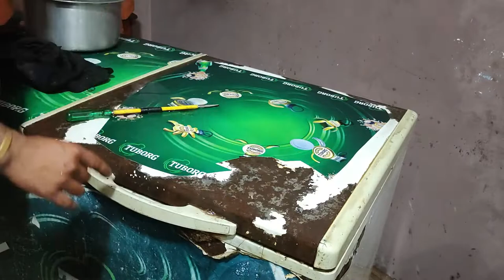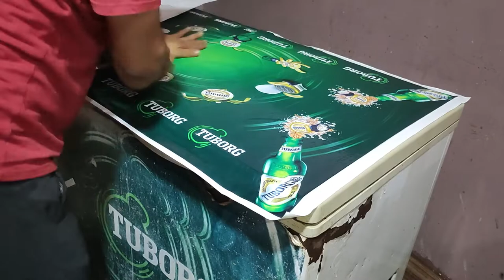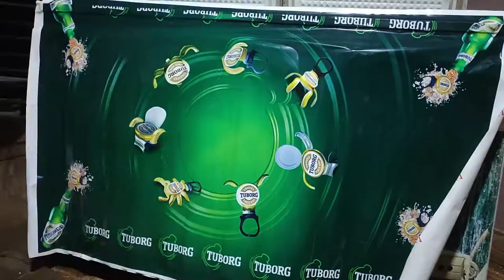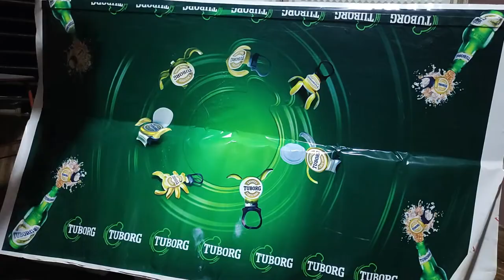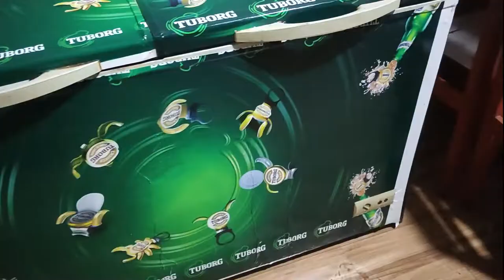This guy restored a rusty deep-freezer to make a cool WWE entrance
Hi welcome back to the channel. today we have brought a very exciting video on the base of new topic i.e. Restoration old rusty deep-freezer. full video is uploaded. please don't skip  the video to understand properly     for the  proper job.
do support for more interesting videos .please subscribe our channel, like the video if you liked it , and share with your friends and family. leave a comment about the video and about us. thank you so much for you valuable time and have a great time.
 enjoy the video and please support us for more video... our other videos are linked down.

have a great time check it out our others unique video links are down .
1. how convert inverter to non inverter refrigerator 100% guaranteed / try once 100% perfect no doubt
2. LED Light AQUARIUM at Home - (DIY) within $10.. cheap and the best for beginners.. 3. basic safety is so important. by professor santosh pande at The Rochak Tech
8. how to repair hammer drill diy step by step / 800w rotary drill hammer dead 100% repair step by step
9. हेर्नै पर्ने, अहिले सम्मकै रोचक कोरोनाको खुलासा | | The different thought about covid 19 / korona . 10. Creative DIY shoe rack space hack |Lock down project| how to make shoe rack ?| the pure DIY project
12.How to partition hard drive in any windows 10 | any hard drive partition | marge / delete partition
14. how to cut glass at home simple no cutter no tools very easy 2020 / Diy hack 10mm glass cut at home
15. How to activate windows 10 today at no cost 100% free try now very simple less than 1 minute!!!
The RochakTech Official